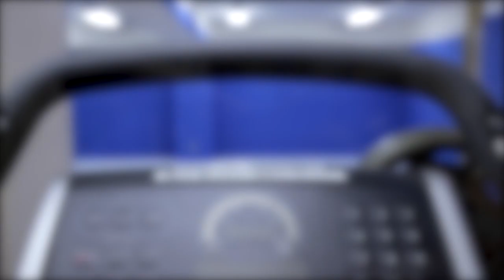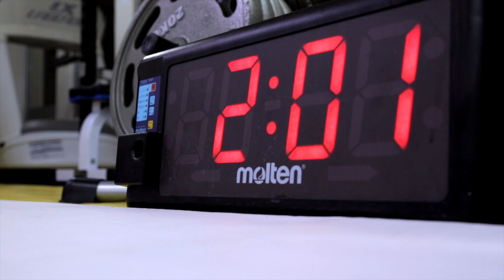Kenji Osawa - Words of Retirement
Kenji Osawa professional career spanned from 2003 until 2014.
He has fought on the biggest stages in MMA and is well respected in the Japanese MMA community.
The interview is taken on the week of his retirement ceremony at Deep 67.
Clips of Kenji Osawa's gym: Wajutsu Keishukai Hearts.
Genkifights.com